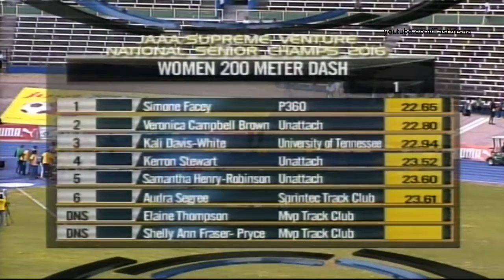61 Women's 200m Final Jamaica Olympic Trials 2016